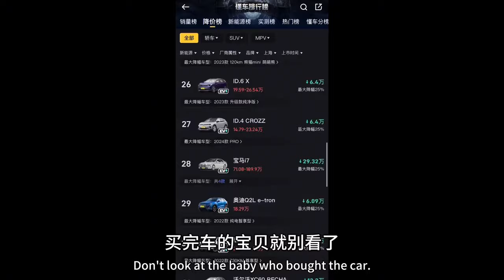丰田荣放，新车价格绷不住了#丰田威兰达